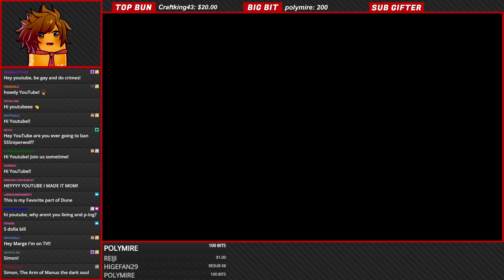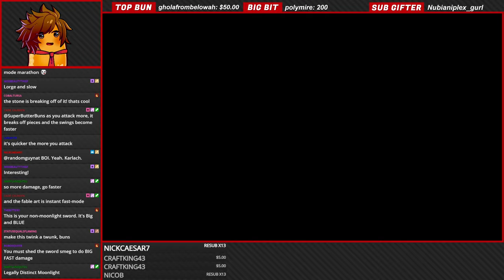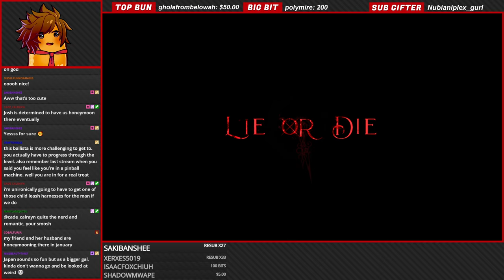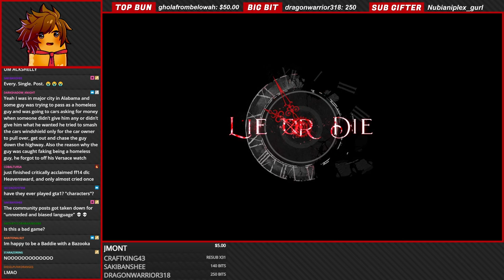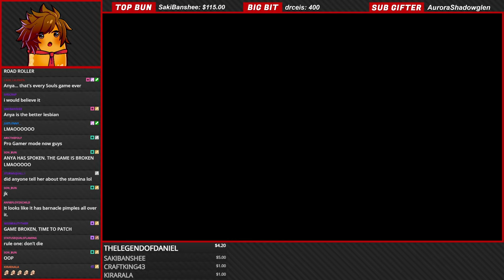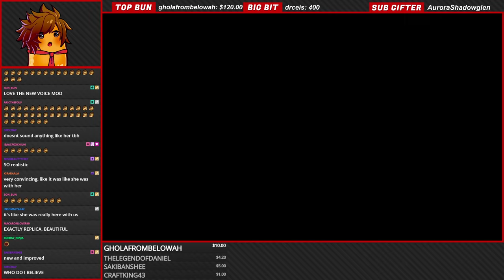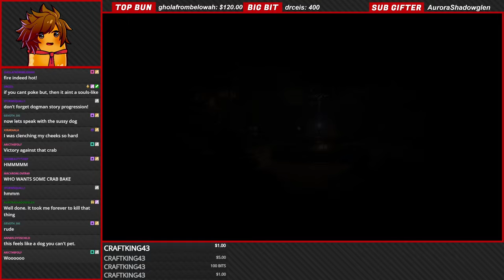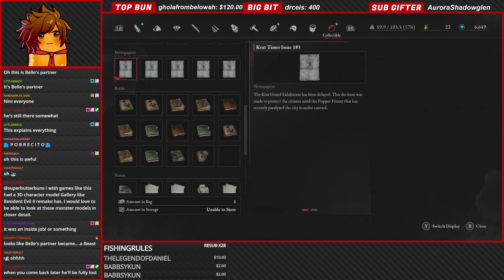Lies of P | Part 8